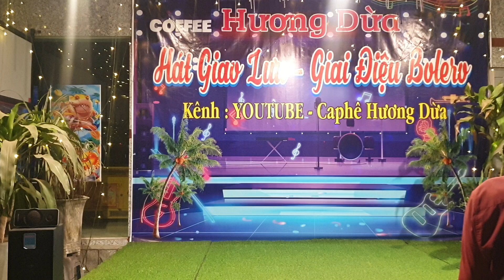bé nhân hát giao lưu